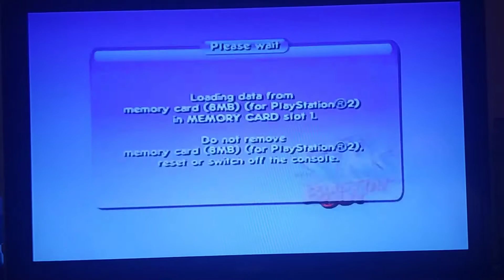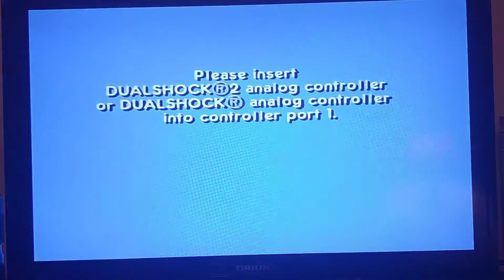DISCOVERED SOMETHING NEW | The Sims Bustin' Out #55